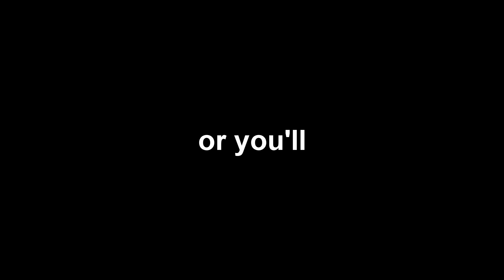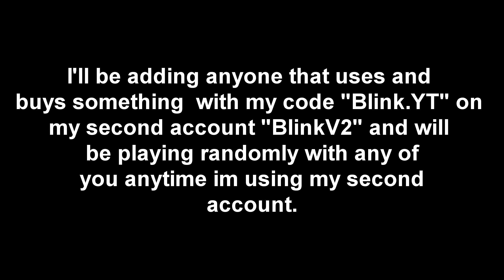Fortnite Montage - Amigo (Lil Tecca)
Creator Code: Blink.YT

Hope you guys enjoy this Amigo Montage

● Mouse: Zowie FK2
● Keyboard: Coolermaster SGK-4000-GKCL1-US CM Storm QuickFire Rapid
● Monitor: 1x BenQ 24' 144hz (XL2411) + 2x LG LED Monitor 22EN33S Series
● Headset: Audio Technica ATH-M50x
● Microphone: Audio Technica AT2035
● Interface: Scarlett 2i2

Mouse Settings:
Sense Y & X : 0.11
Targeting Sense: .50
Scope Sense: 0.41
DPI: 800